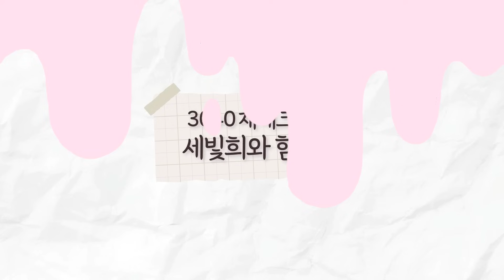이 징조를 느꼈다면 절대 투자하지 마세요, 이런 사람 반드시 실패합니다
1주택자 갈아타기 총정리 1편(일시적 1가구 2주택 양도세 비과세, 특례보금자리론), 최근 바뀐 부동산 대출 & 세금
[현대백화점 오프라인 특강, 부동산기초특강, 블로그와 유튜브쇼츠로 월100만원 벌기]
[세빛희의 책 구매링크]
딱2년안에 무조건 돈버는 부동산투자시크릿 책 구매링크